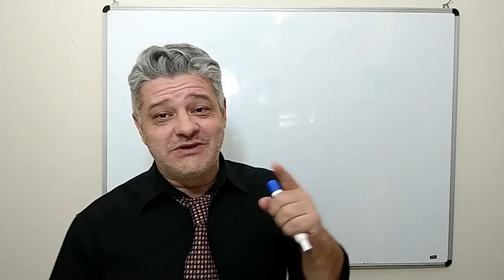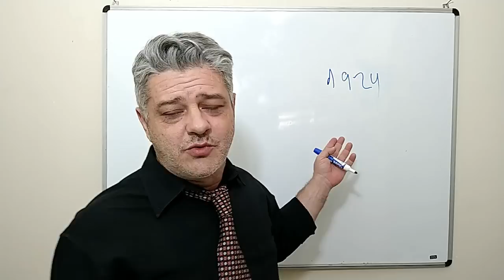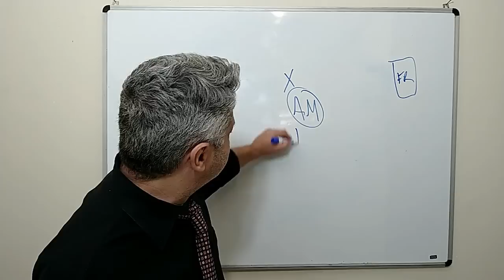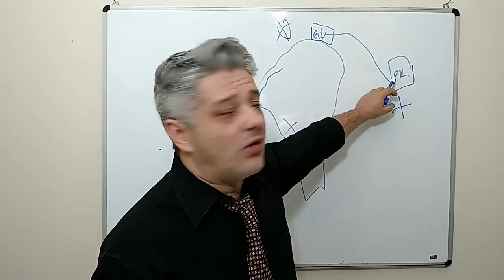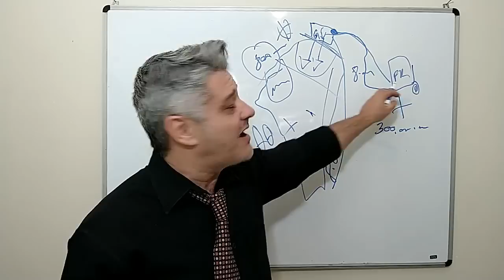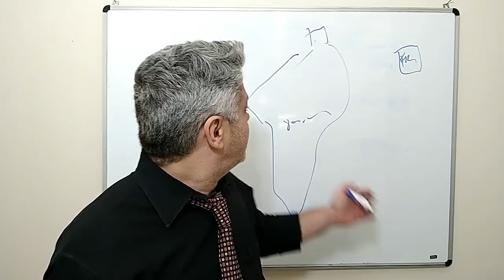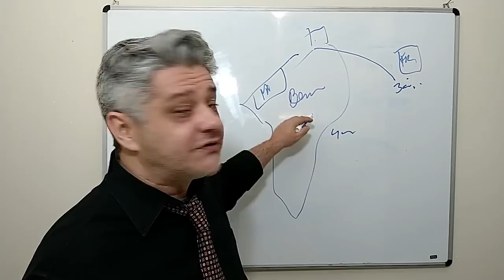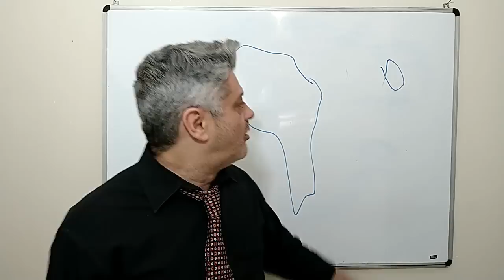AMAZÔNIA FRANÇA E BRASIL quem venceria em uma possível disputa pela Amazônia?